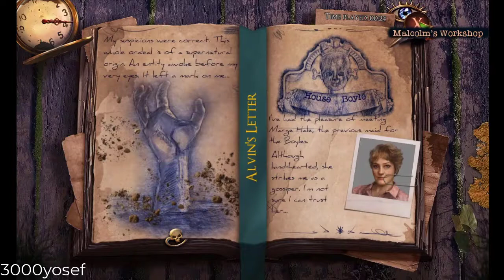PC Game(32) - Mystery Case Files: The Revenant's Hunt (Gameplay)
HEADPHONES OR EXTERNAL SPEAKERS REQUIRED!!!

A case what was behind of the mysterious young man.

Release Date: 2017
Developer: Eipix Entertainment
Publisher: Big Fish Games
Platform: PC